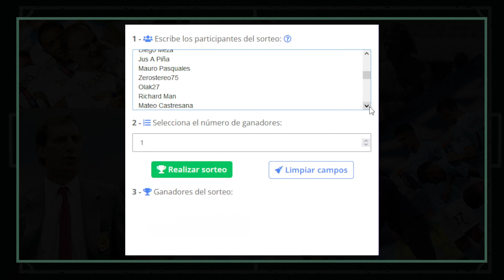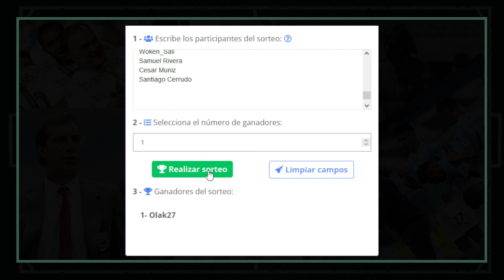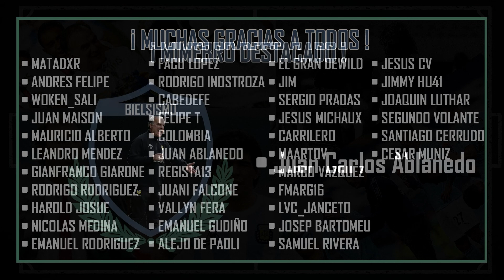¡GANADOR! - Sorteo de Reyes FM22 - Felicitaciones Olak27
【[COMPRAR CAMISETAS]】

★ ･❪ FICODT ❫ ･ ★